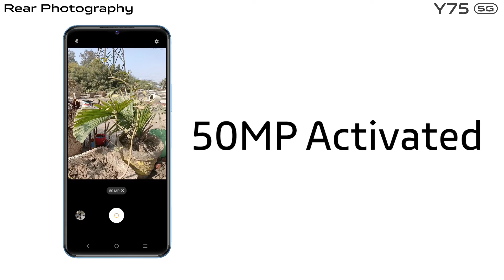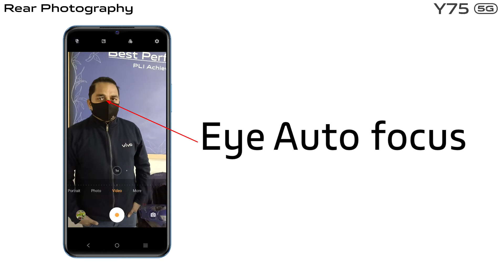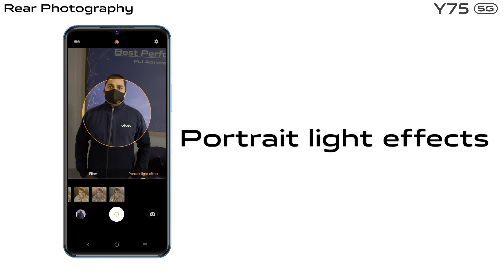Y75 5G | Rear Photography | हिन्दी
Do you know that Y75 5G provides best Rear Camera experience that comes with Super Night Mode, Dual View Video and many other exciting features.

Watch the video to check more details.

Do share the video with your friends, colleagues and customers.